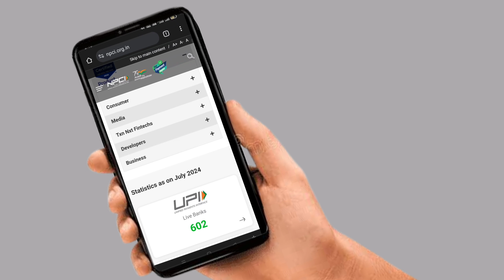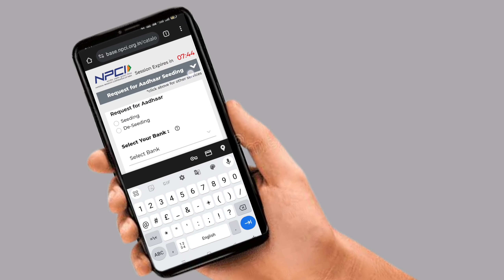Bank Account Me Aadhar Number kaise Jode // How To Add Adhar Numbar In Bank Account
Your:- queries

Bank account me aadhar number kaise jode
how to check aadhar card bank linking status
how to link aadhaar to bank account
How to link aadhaar card with bank account
aadhar bank account link
how to link pan card to aadhar card
Bank me aadhar kaise link kare

fecbook link 🔗 to visit on this.

My Instagram 🆔 to visit on this